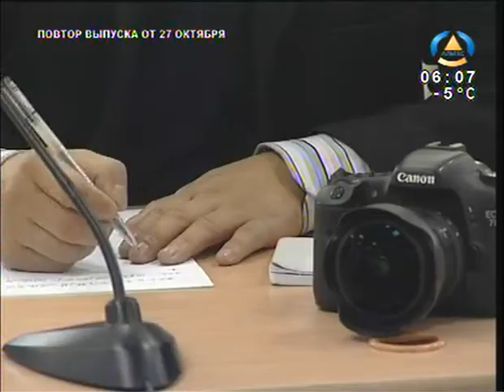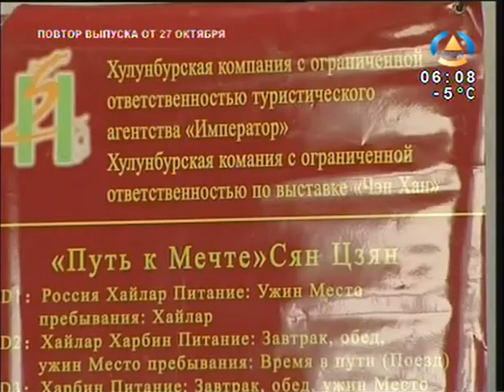Встреча турфирм Читы и Хайлара